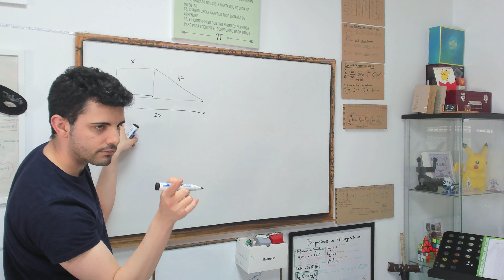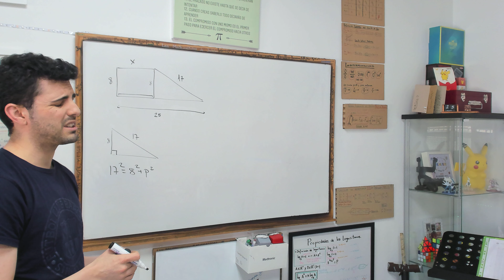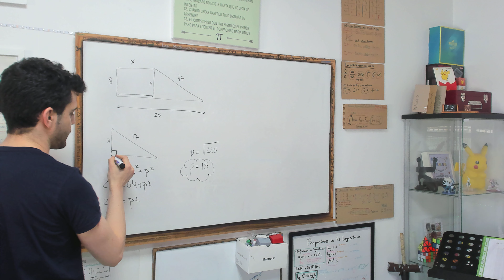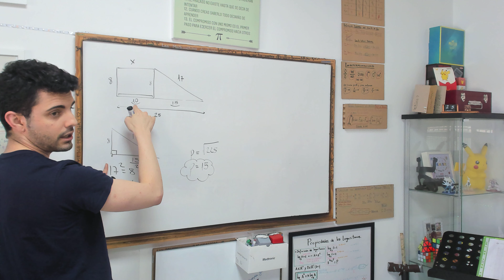📐 Calcular la x de un TRAPECIO. Figuras Planas Matemáticas 3º ESO